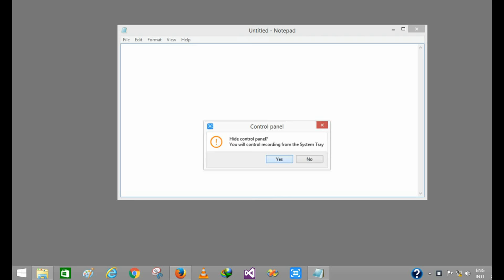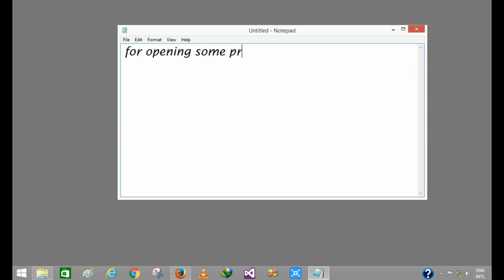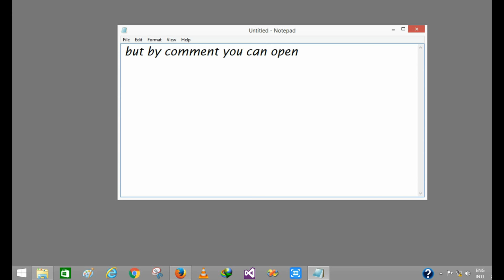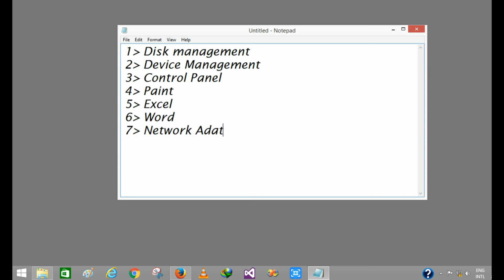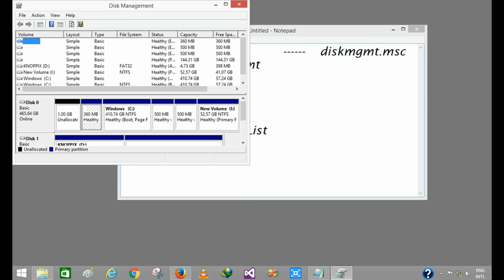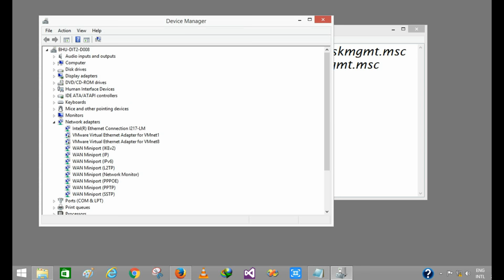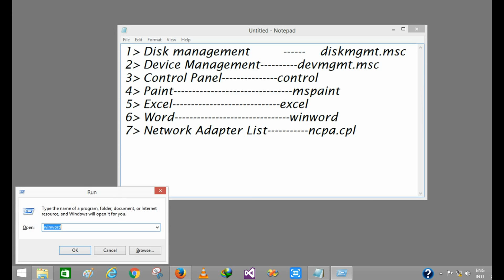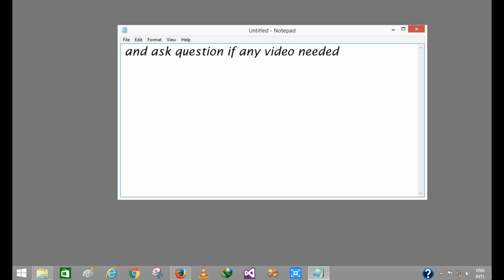Some important Windows OS Shortcut must know